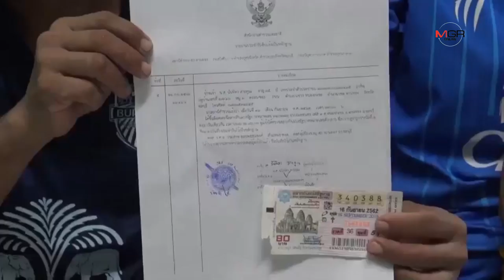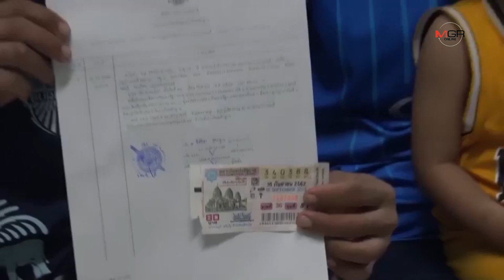มาแล้วคนดวงดีถูก​ลอตเตอรี่​รางวัลที่​ 1​ ที่ชลบุรี​มีถึง​ 2คน​รับทั้ง​ 6​ และ​ 30​ ล้าน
มาแล้วคนดวงดีถูก​ลอตเตอรี่​รางวัลที่​ 1​ ที่ชลบุรี​มีถึง​ 2คน​รับทั้ง​ 6​ และ​ 30​ ล้าน16/09/2016